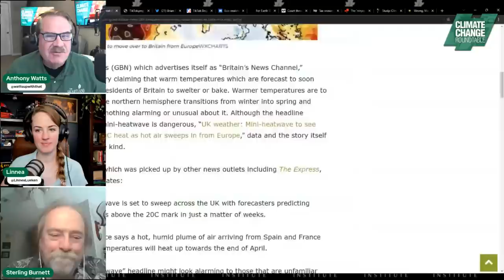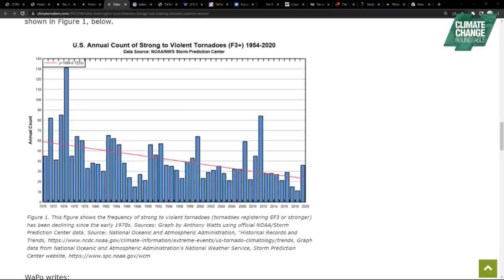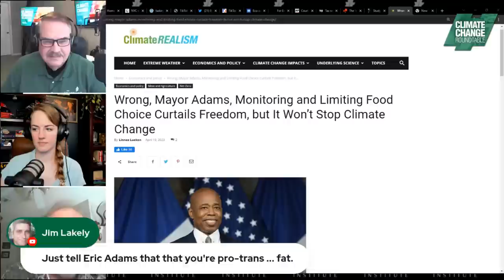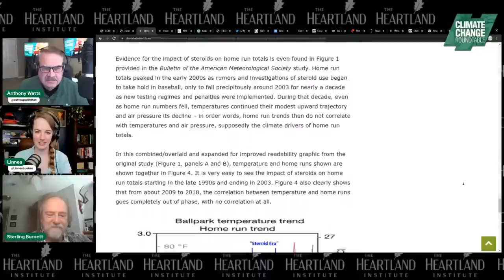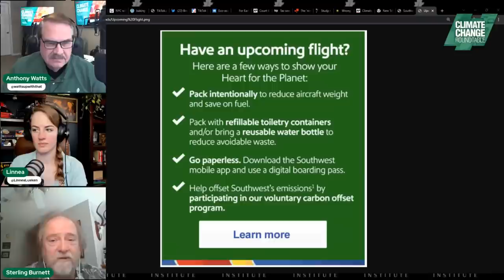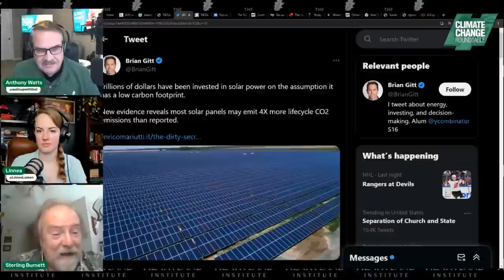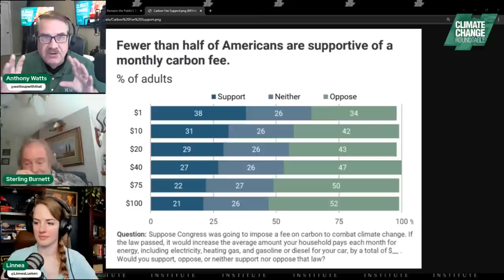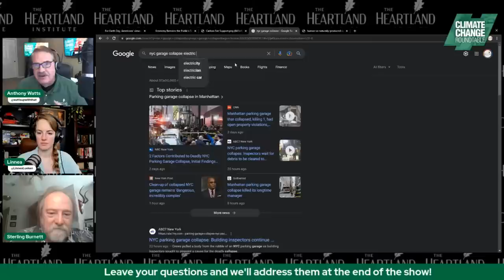Fake and Bake – Earth Day Edition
Join us for episode 60 of Climate Change Roundtable, titled "Fake and Bake – Earth Day Edition.” This week’s episode features a smackdown of how the media covers climate and weather stories – badly. For example, one of the stories this week made a claim about a heat wave in Great Britain, with temperatures forecast to 20°C which is 68°F – room temperature!

Host Anthony Watts and expert weekly panelists H. Sterling Burnett and Linnea Lueken will show how media simply ignores basic facts and science when covering climate change.

Also, we’ll cover Earth Day, this Saturday on 4/22, and some of the craziness surrounding it.

Set a reminder and tune in to join the conversation as we confront the media and skewer the coverage on Climate Change Roundtable, live every Friday at 12pm CT/1PM ET. Join the live chat and share your thoughts with Anthony, Sterling, Linnea, and fellow viewers.